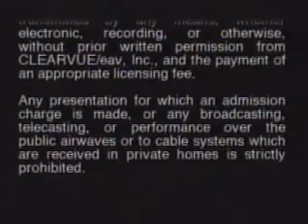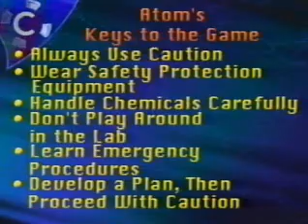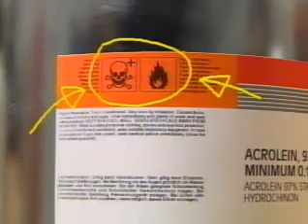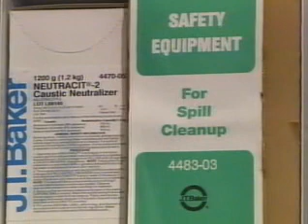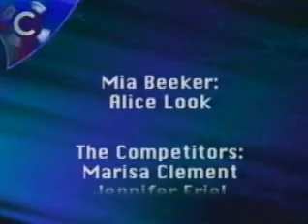Chem games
This video is used to teach lab safety.